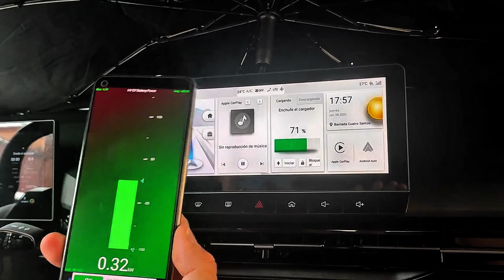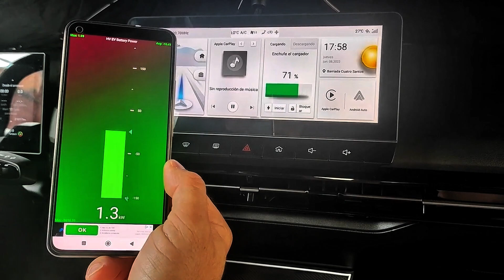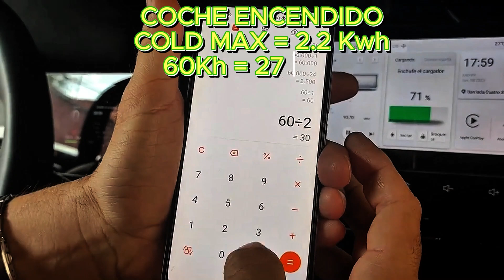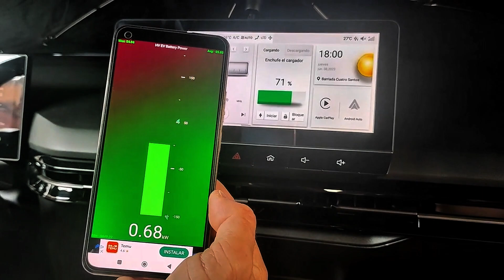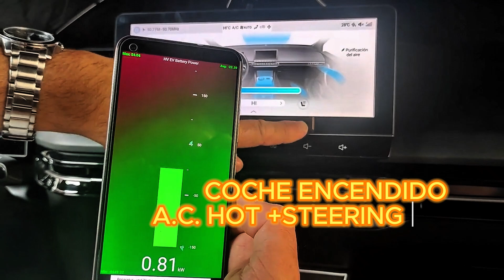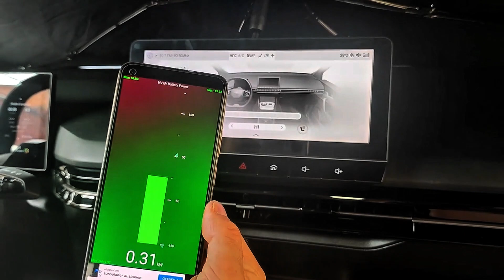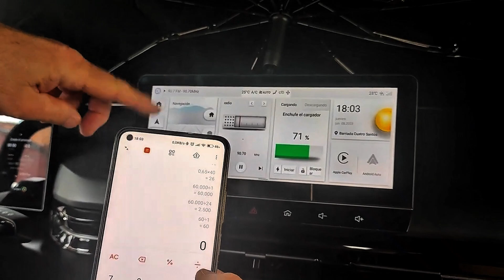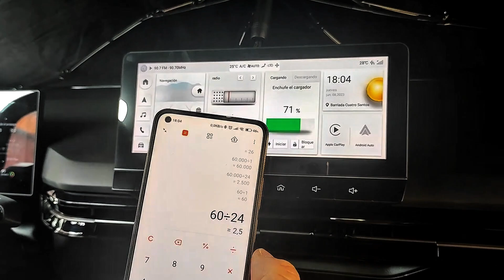¿MIEDO A QUEDARTE SIN BATERIA EN ATASCOS CON TU COCHE ELECTRICO?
Realizo unas pruebas y cálculos  con el OBD en el MG4 para calcular consumos en caso de atascos con diferentes escenarios...